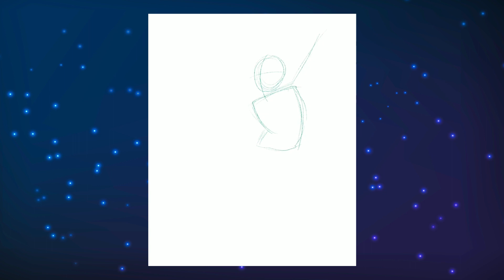SpiderSona Speedpainting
My first speedpainting! I loved the trend of artists drawing their SpiderSona's influenced by the "Into The SpiderVerse" movie, so I took a crack at it myself.

I used Procreate on the iPad to draw and record the process, Adobe Premiere to edit the footage, background and ending text, and Adobe After Effects to animate the intro.